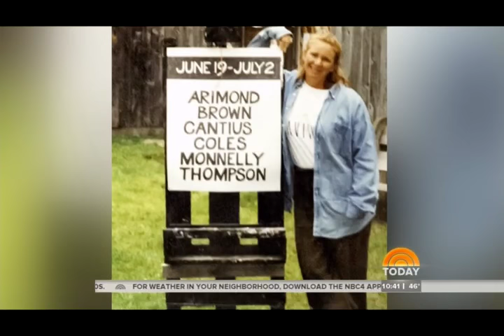Godwinks on NBC Today - LISA BROWN - 2/22/17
SQuire Rushnell, "The Godwink Guy," once again fascinates NBC Today Show viewers with an uplifting Godwink story. Lisa Brown Langley tells how she was haunted by a fear of having wounded her father's feelings when she turned down his offer to buy her an expensive Herme's scarf for her 30th birthday. Her dad died only two years later. But, through an astonishing Godwink on her 50th birthday she finally receives the gift her Dad wanted her to have.